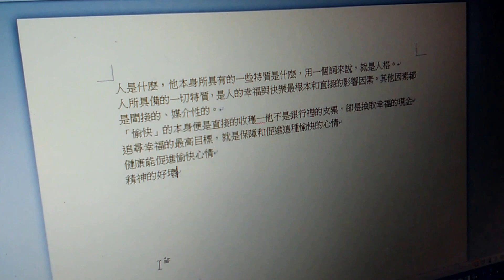腿;鐵 (同學) tsway!